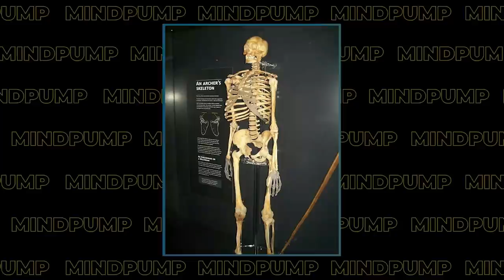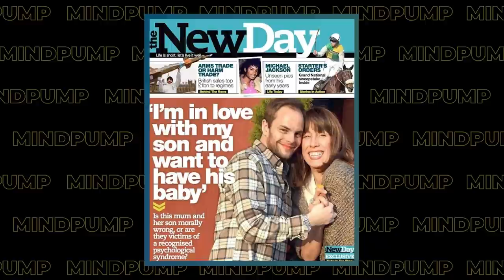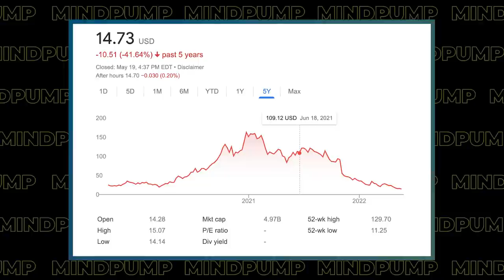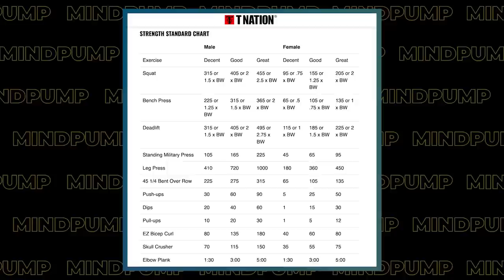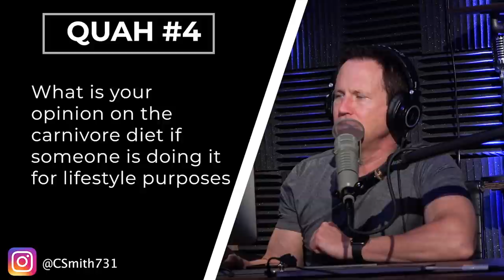DON'T DO THIS If You Want To Build Muscle & Lose Fat | Mind Pump 1818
00:00 MAPS Performance Giveaway
02:16 Mind Pump Fit Tip: Sports, they’re NOT good for you. It’s not a healthy way to get fit.
15:17 The perfect recipe for a great pump!
18:10 Seed is great for adults and kids!
25:36 It’s the gopher apocalypse over at the Andrew’s household.
30:07 It’s spider season y’all!
31:57 Bunny rabbits are pets, right?!
32:44 Mind Pump Recommends, ‘Our Father’ on Netflix.
41:24 Sal is a fan of the AirPod Max headphones.
42:35 PRx now has a dumbbell wall mount!
41:17 Mind Pump Investments: The pandemic stocks taking a beating and the future for the real estate market.
47:12 Anti-inflammatory drugs (NSAIDS) could increase chronic pain risk, a study suggests.

52:09 Quah question #1 - When training isometrics, should you do them from the stretched position where you’re weaker or the mid-position where you’re stronger?
57:07 Quah question #2 - What are the best rear delt workouts?
1:01:23 Quah question #3 - You guys talk about gaining strength to gain muscle, but how do you know if you’re too weak?
1:06:50 Quah question #4 - What is your opinion on the carnivore diet if someone is doing it for lifestyle purposes and not weight loss?

‘LeBron James spends $1 million/year on just body and mind recovery’: How Lakers star remains injury free at 35

WATCH: DK Metcalf says he eats 'three or four bags of candy' daily on Kevin Garnett's Showtime podcast

5 Crazy Stories You Didn’t Know About the Making of ‘Caddyshack’

Acute inflammatory response via neutrophil activation protects against the development of chronic pain

How Taking NSAIDs Might Make Pain Worse – Mind Pump Blog

Strength Standards: Are You Strong?

People Mentioned
Joe DeFranco (@defrancosgym) on Instagram
Eugene Teo (@coacheugeneteo) on Instagram
Mikhaila Peterson (@mikhailapeterson) on Instagram